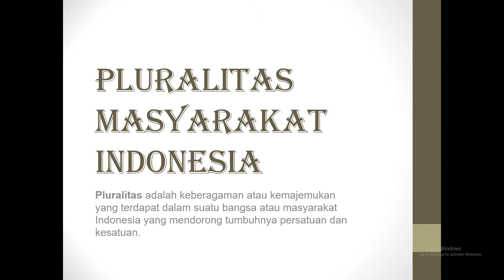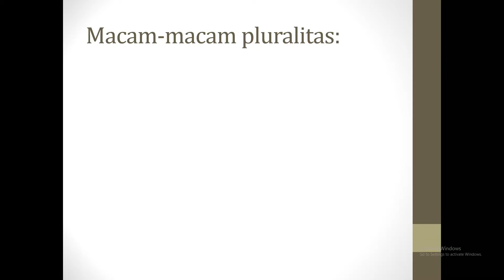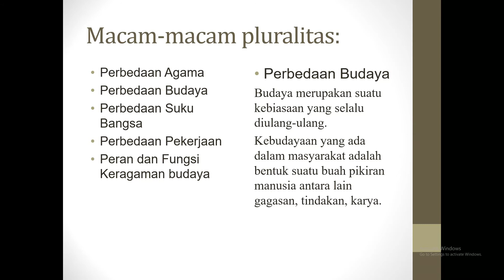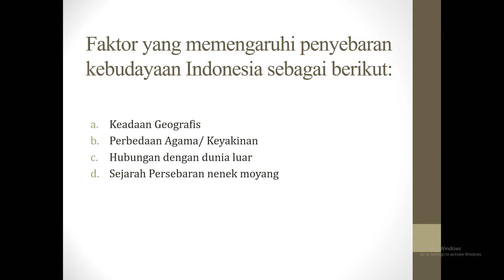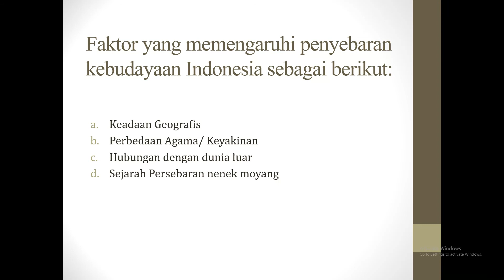IPS KELAS 8 - pluralitas